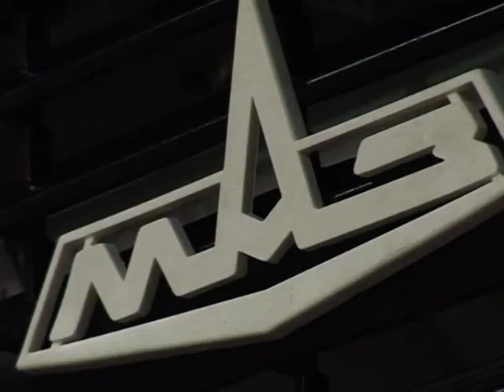Soviet-style Belarus takes first free-market steps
Belarus is making tentative steps to open up its economy and attract foreign investors. But the authoritarian president is nevertheless reluctant to relinquish control. An AFPTV report.